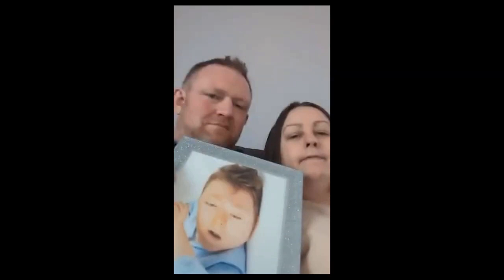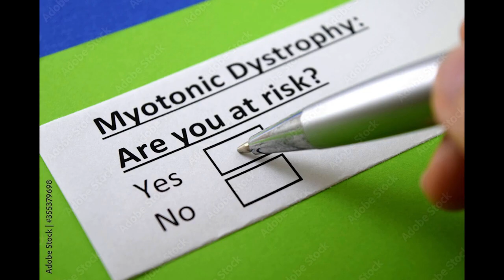Rare Disease Day 2023 for Myotonic Dystrophy